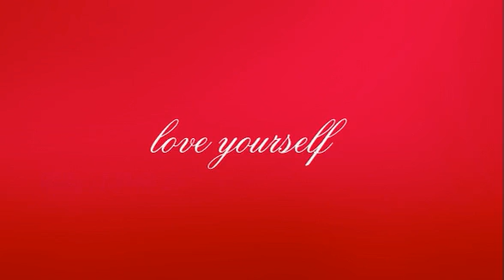Holding Onto Yourself In Relationships